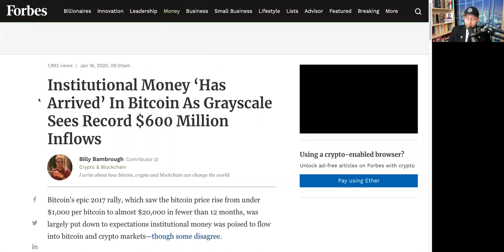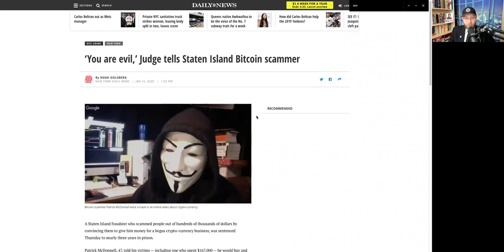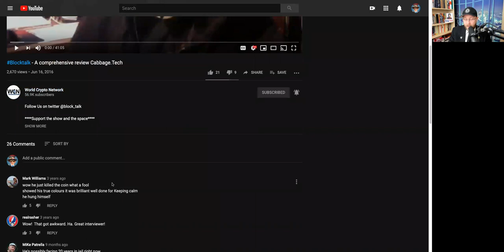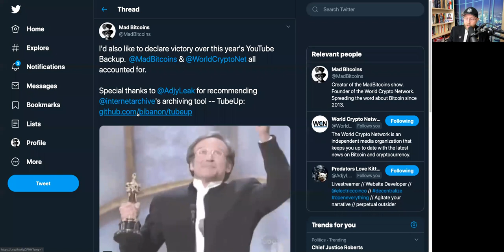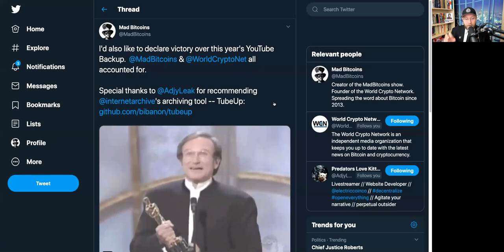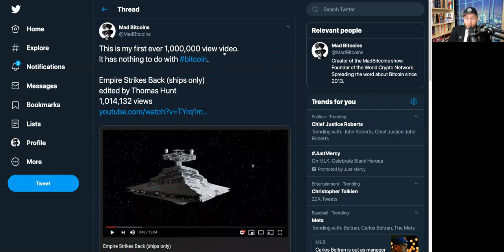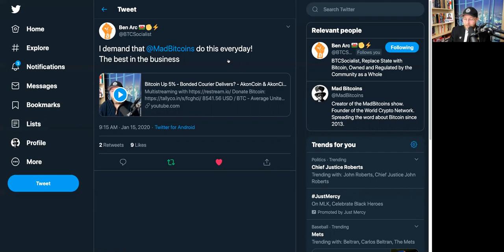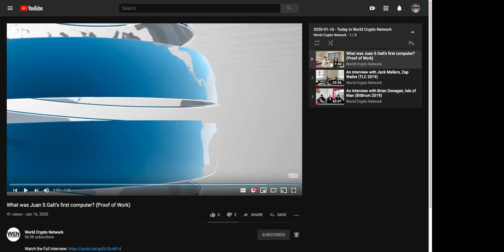Institutional Money - Could Bitcoin go Parabolic? - World Crypto Tour (2020-01-16)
‎8692.24 USD / BTC - Average United States Dollar Bitcoin Price

Institutional Money ‘Has Arrived’ In Bitcoin As Grayscale Sees Record $600 Million Inflows

Breaking This Line Could Cause Bitcoin to Turn Parabolic and Rally 1000%

(1) Mad Bitcoins on Twitter: "time to draw new magical lines. / Twitter

‘You are evil,’ Judge tells Staten Island Bitcoin scammer - New York Daily News

Travis man pleads guilty to fraud scheme with cryptocurrency - silive.com

Novogratz Questions Altcoin Rally After Bitcoin Offspring Surges - Bloomberg

(1) Mad Bitcoins on Twitter: "I'd also like to declare victory over this year's YouTube Backup. @MadBitcoins &amp; @WorldCryptoNet all accounted for. Special thanks to @AdjyLeak for recommending @internetarchive's archiving tool -- TubeUp / Twitter

(1) World Crypto Network on Twitter: "Which conferences should the @WorldCryptoNet attend in WCNTour2020? bitcoin @unconfiscatable @MallorcaBCDays @CoinFestUK" / Twitter

(1) Mad Bitcoins on Twitter: "This is my first ever 1,000,000 view video. It has nothing to do with bitcoin. Empire Strikes Back (ships only) edited by Thomas Hunt 1,014,132 views / Twitter

(1) Ben Arc 🏴󠁧󠁢󠁷󠁬󠁳󠁿✊⚡️ on Twitter: "I demand that @MadBitcoins do this everyday! The best in the business / Twitter